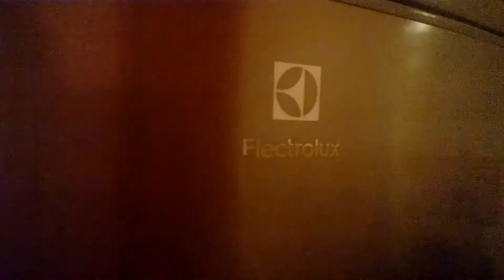testowanie lodówki Electrolux po umyciu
Ta lodówka jest nowsza i jest nienajgorsza, napewno lepsza od polara lub ardo